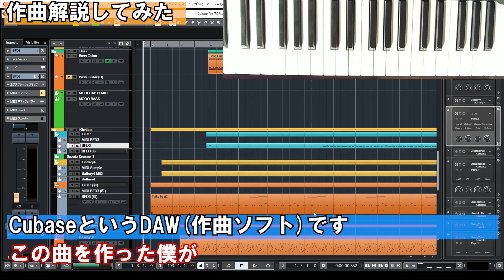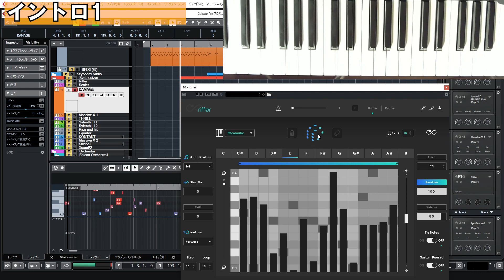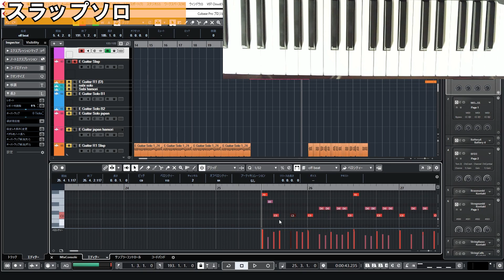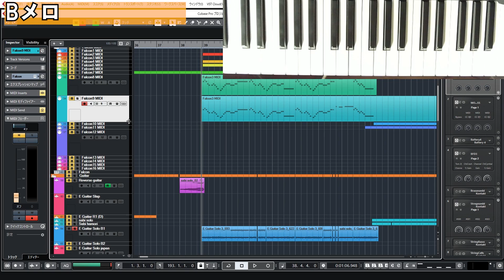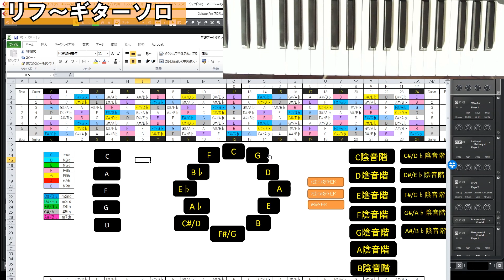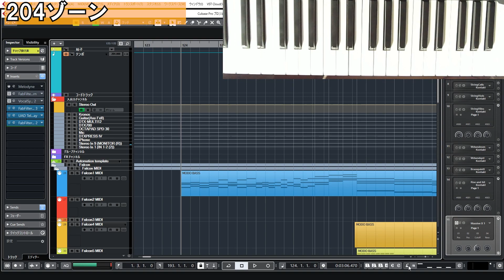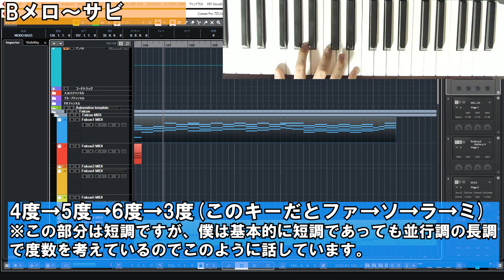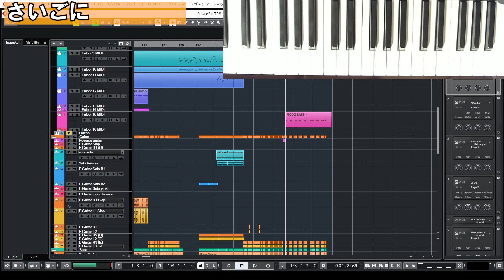【DTM】作曲時に考えていたことを話します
作曲時に考えていたことを実際のDAW作業画面を見せながら解説してみました。
質問や感想はコメント欄に書いていただければ、可能な限り返します！

※途中若干音声飛び飛びに聴こえたり不明瞭な部分がありますo(_ _)o

Hey, guys! Thank you as always!
This video is commentary of the "KEGON".
But sorry, this video is in Japanese.

・KHUFRUDAMO NOTESリンク一覧

0:00 挨拶と諸注意
2:32 曲解説開始　イントロ1
7:28 イントロ2
12:43 スラップソロ
15:00 リフ
18:49 転換部分
21:29 Bメロ
24:57 サビ
27:43 リフ～ギターソロ
29:50 テンポチェンジ(転換部分)
31:58 204ゾーン
38:18 Bメロ～サビ
45:41 リフ
46:42 アウトロ
50:57 さいごに